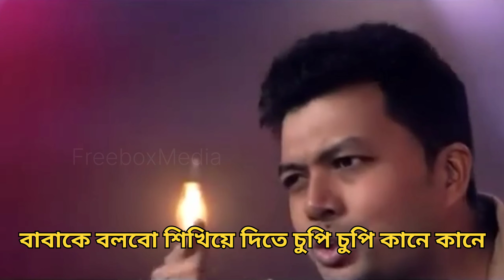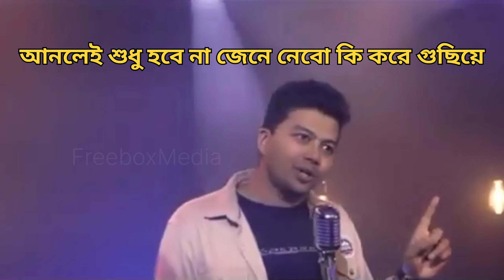আমিও মন্ত্রী হবো। Lyrics song l krishnendu chakrabarty#বাংলা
MUSIC & VIDEO CREDITS -
 Lyric, music and voice: Krishnendu Chakraborty

Music arrangement and programming: Partha Paul Recording: Goutam Basu (Studio Vibrations)

Mixing and mastering: Goutam Basu (G7mixpoint) Director of photography: Priyanka Paul

Cinematographer: Chayan Haldar

Assistant cinematographer: Milan Das Production Design and Edit: Priyanka Paul

Photoshoot: Priyanka Paul

Facebook Page Link:Music and Video Credits: Lyric, music and voice: Krishnendu Chakraborty

Cinematographer: Chayan Haldar

Photoshoot: Priyanka Paul

👆Of course everyone should follow this page👆
All Credits krishnendu chakrabarty and  team❤️❤️